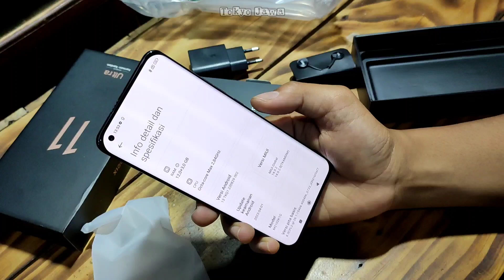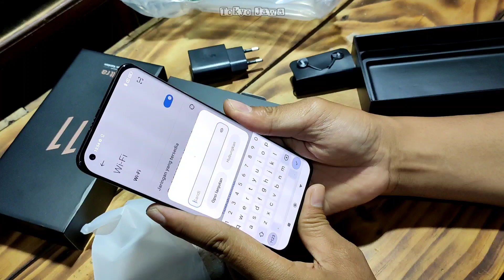UNBOXING Mi 11 Ultra Di tahun 2023